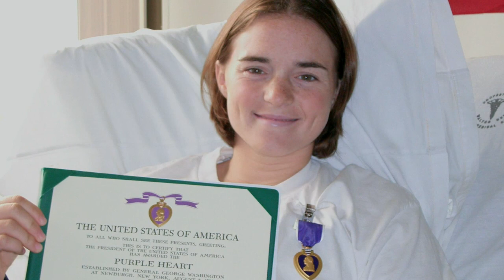I Am Unstoppable Web Series | Episode 4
From a roadside bomb in Iraq to the Olympics in Brazil, this soldier-turned-athlete is leading the charge for Paralympians.